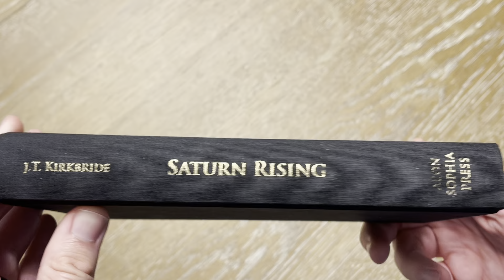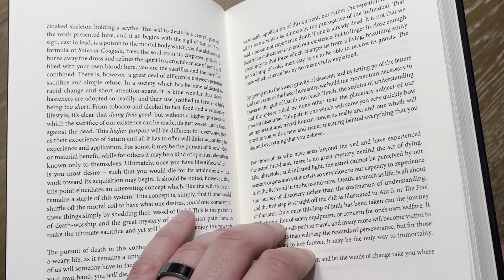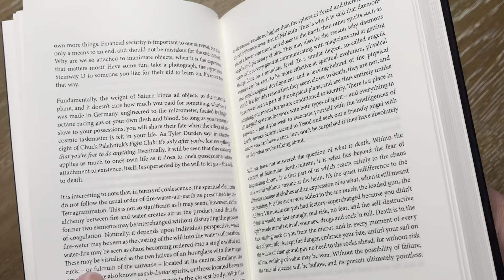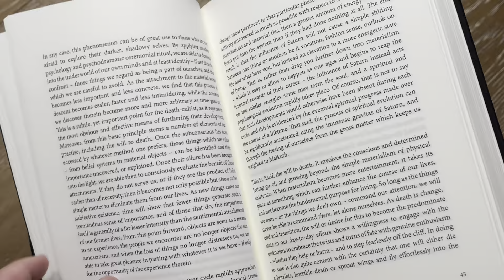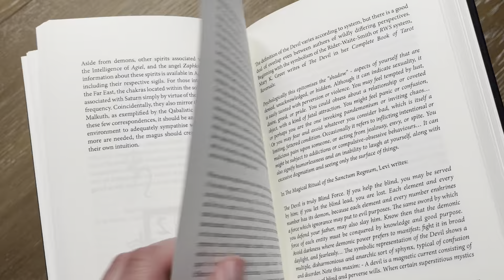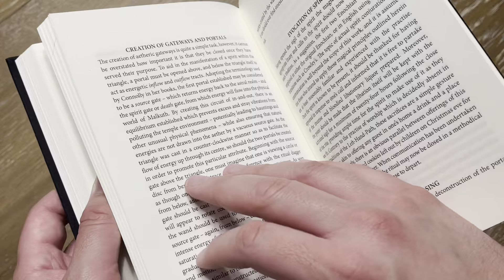Saturn Rising (2nd Edition), Aeon Sophia Press 2015